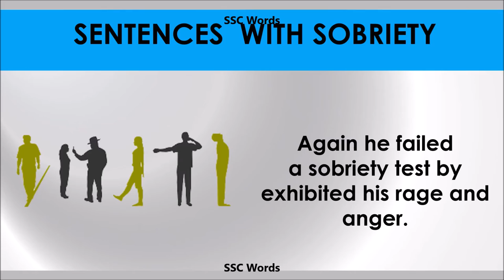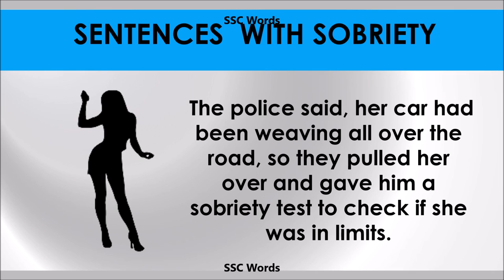Sobriety - Improve English - Meaning and 5 sentences - GRE / CAT / GMAT word - SSC Words